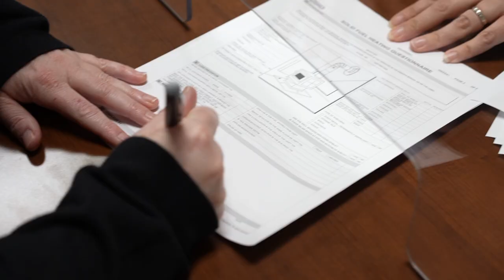Western Financial Group is Hiring!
Western Financial Group is among Canada's Top Employers in 2022 and is currently hiring across Canada for in-office and remote jobs. Listen to Vicki explain what is important to be a successful candidate as one of Western’s insurance experts. And Lani, as she discusses the benefits of working at Western.